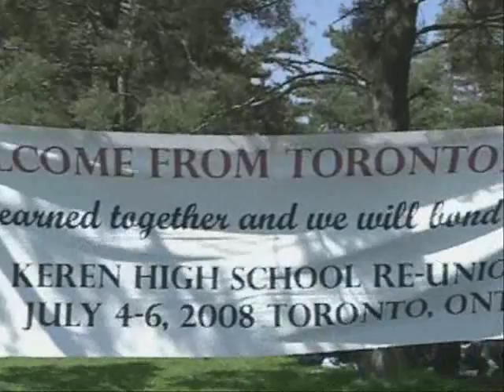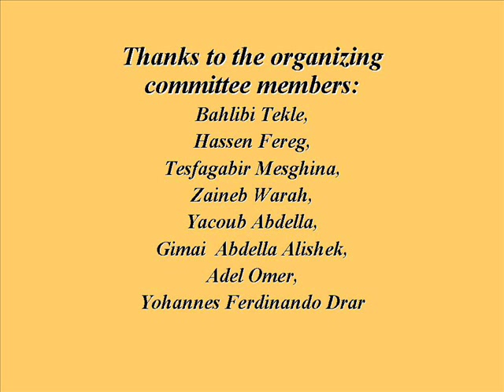KEREN HIGH SCHOOL FIRST RE-UNION, TORONTO, CANADA, JULY/4-6/08, #20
Keren High School Reunion, Keren, Eritrea